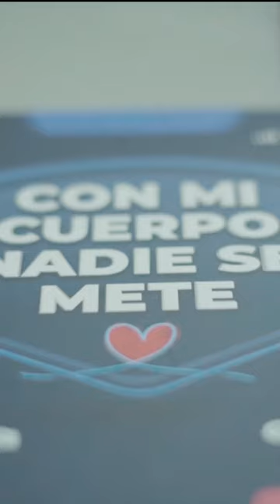¿Sabes qué es Tejiendo Hogares? [Somos Área] Telemedellín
¿Sabes qué es Tejiendo Hogares?

En SomosÁrea estuvimos hablando sobre la prevención del abuso en niños, niñas y adolescentes y de las iniciativas lideradas por la Primera Dama, Margarita Gómez.